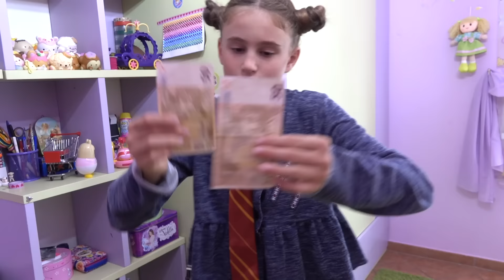BACK TO SCHOOL RICCHI VS POVERI - by Charlotte M.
Si ritorna a scuola.. Back to school , ricchi vs poveri.
Charlotte è la Testimonial di Carlotta by Teorema

Charlotte è vestita da Alligalli